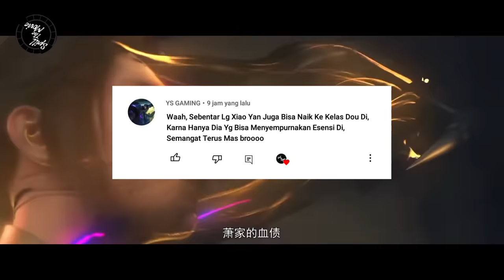BTTH SEASON 6 - HUN TIANDI MAJU KE KELAS DOU DI ! ALIANSI DIBANTAI ! (NOVEL 1641-44)